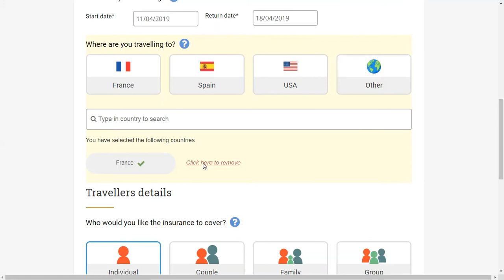How do you edit your quote (previous and edit quote).